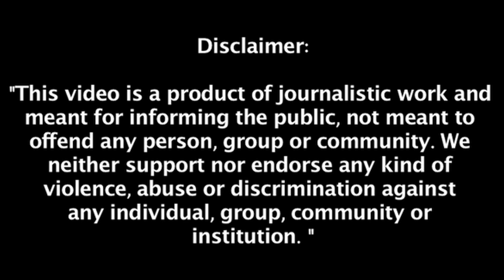मध्य प्रदेश के खरगोन में रामनवमी के जुलूस पर पथराव, तनाव के बाद लगा कर्फ्यू... | Cobrapost Hindi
@Cobrapost Hindi
@coprapost मध्य प्रदेश के खरगोन में रामनवमी के जुलूस पर पथराव, तनाव के बाद लगा कर्फ्यू...